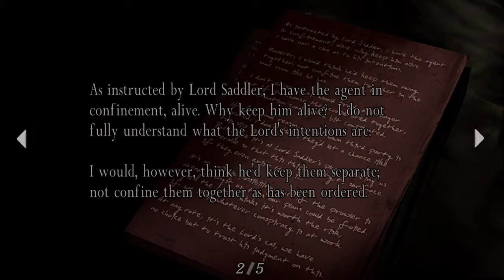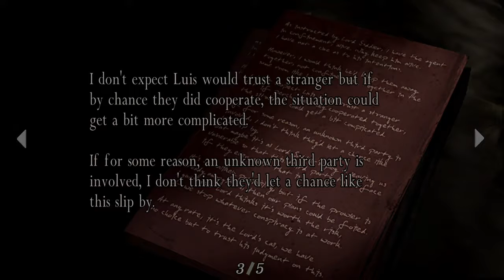Ada: Resident evil 4 #2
important information:

Gamertag XB1:rainbowwarror22